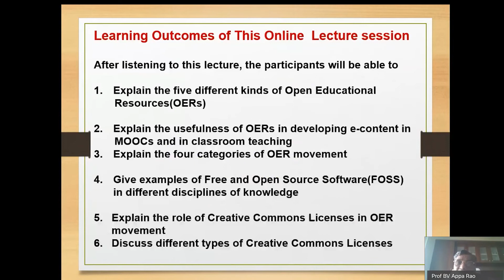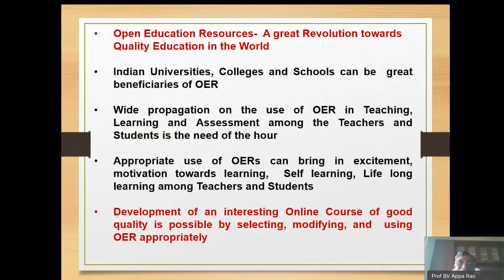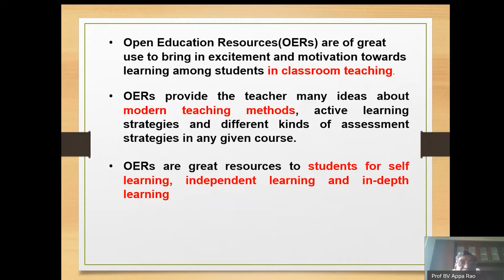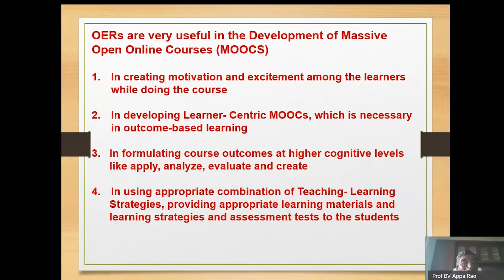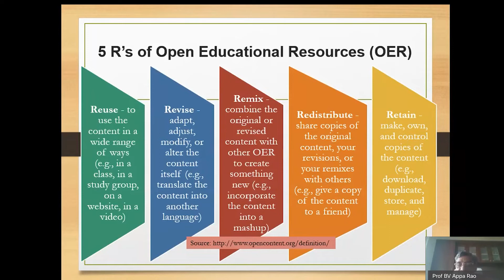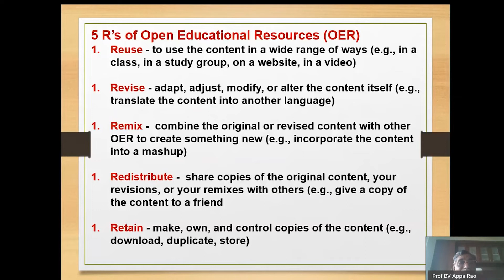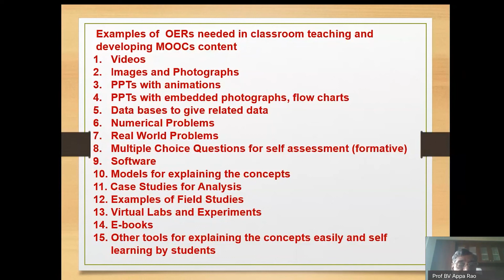Open Educational Resources and Creative Commons Licenses - Part 1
About the Speaker: Prof. B.V. Appa Rao retired as Professor of Chemistry at NIT Warangal. He was visiting professor in ‘Outcome-based Education’ at the University of Hyderabad. Currently, he is a Consultant, Accreditations at the IIIT, Hyderabad. He delivered lectures on ‘Pedagogy’, and ‘Outcome-based Education’ in several FDPs and trained about 4000 faculty members across the country.
open education resources
creative commons licensing